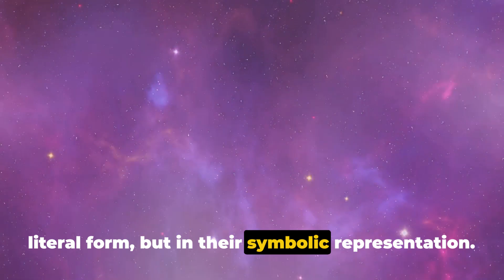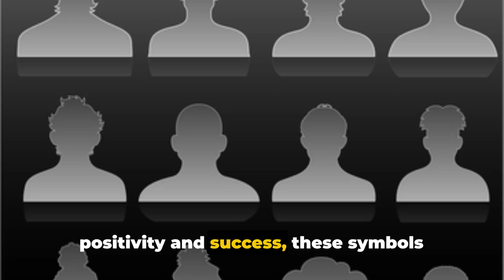,The Four Horsemen of Apocalypse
Therefore, everyone who confesses Me before men,@jerusalemlamb8895